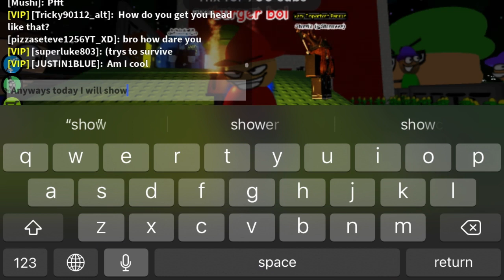How to get Cheating Bambi in CRIDAB (700 SUBS SPECIAL)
Wow guys I’m putting my hands together 700! That’s massive!